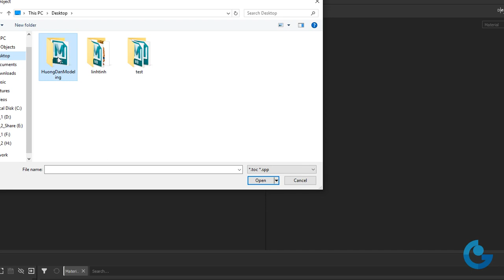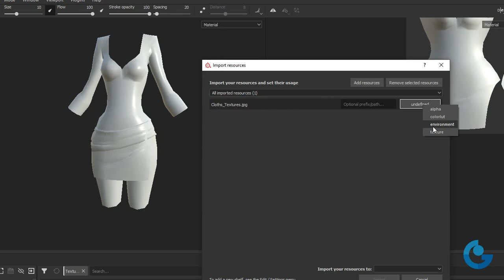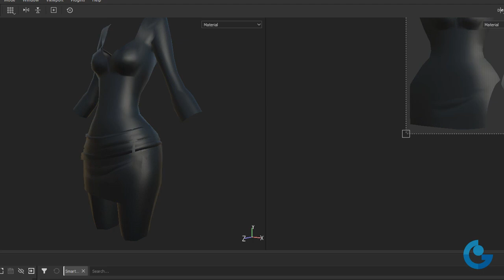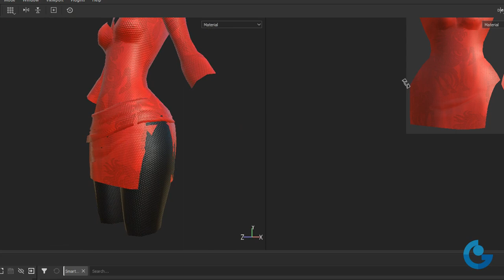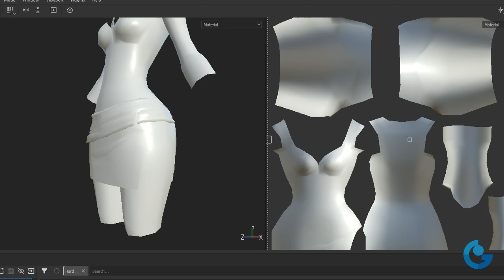Substance Painter I add textures I Q&A Minh